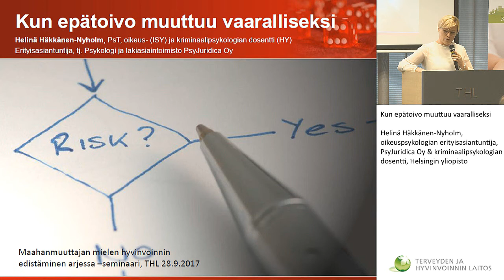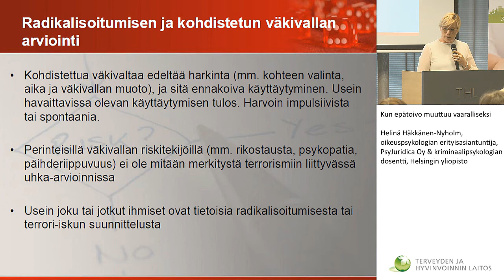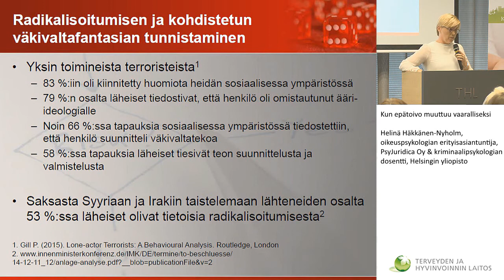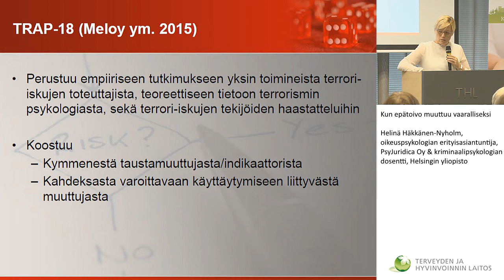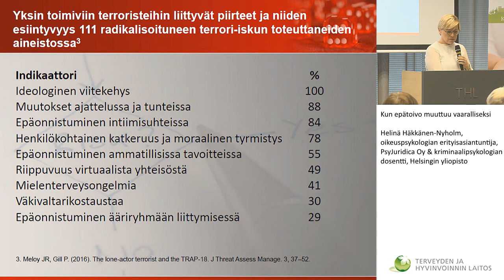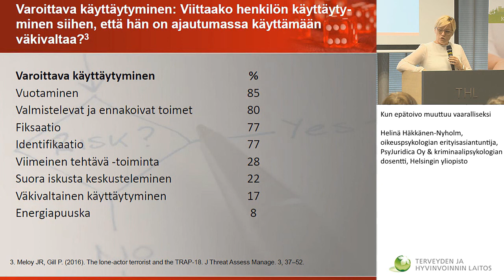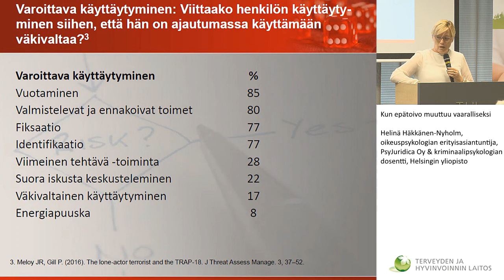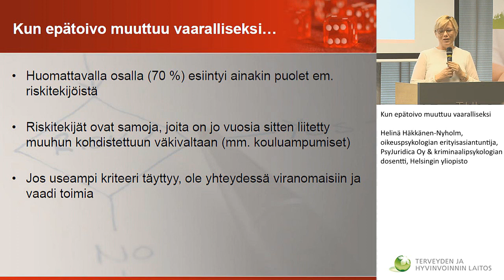Kun epätoivo muuttuu vaaralliseksi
Helinä Häkkänen-Nyholm, oikeuspsykologian erityisasiantuntija, Psyjuridica Oy & kriminaalipsykologian dosentti, Helsingin yliopisto. Maahanmuuttajan mielen hyvinvoinnin edistäminen arjessa -seminaari 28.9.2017.